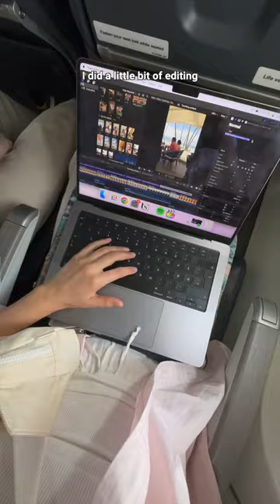Come with me on the smallest airplane I've ever been on